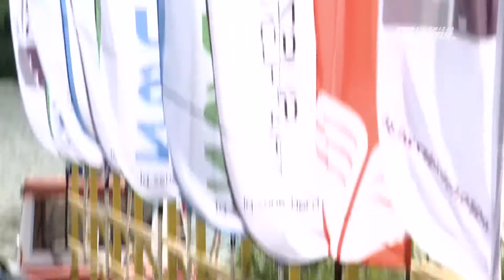TRIATHLON W SUSZU